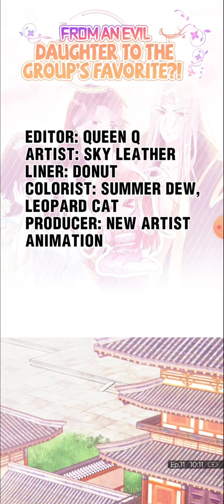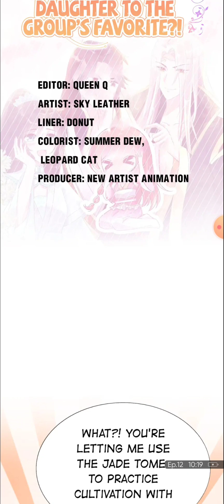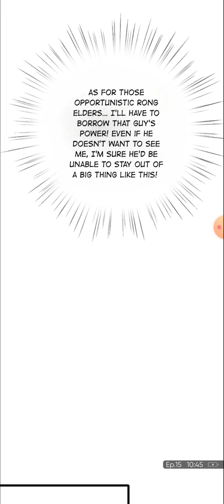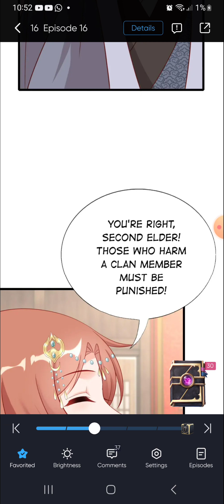From An Evil Daughter To The Group's Favorite?! chapters 11 - 16!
Source: Bilibili Comics

I did not write the manhua, nor do I own it in any way. Please visit Bilibili Comics for this and more awesome manhuas/manhwas.